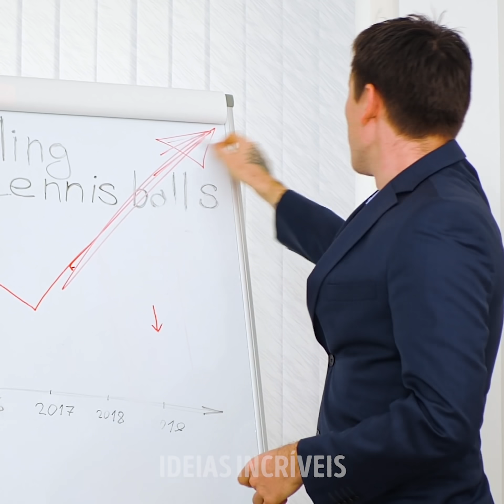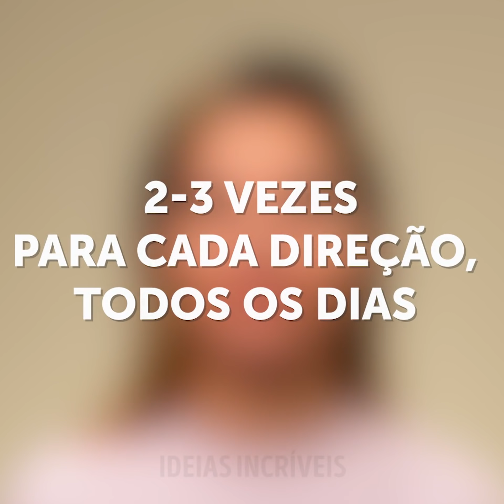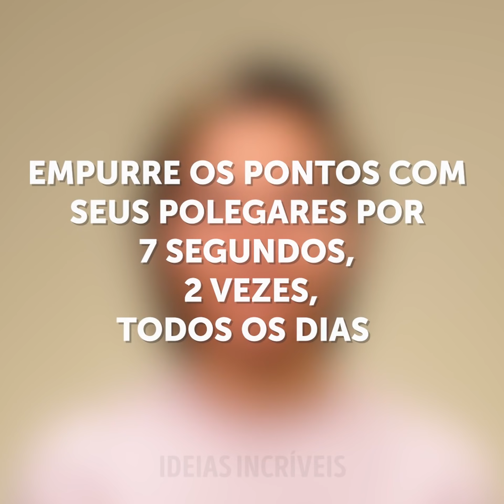IDEIAS E TRUQUES NOSSOS DE CADA DIA || 24 TRUQUES CORPORAIS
INCRÍVEIS TRUQUES CORPORAIS QUE VOCÊ VAI ADORAR FAZER

Se você quiser se acabar com o estresse e relaxar, aplique algumas fatias de pepino sob os olhos ou por todo o rosto.
Se você trabalha em um escritório e tem uma postura ruim, estique os braços no batente da porta para endireitar as costas.
Para se livrar da gordura da barriga, você pode tentar fazer o exercício do vácuo. Com o tempo, seu abdômen ficará mais tonificado e a gordura será removida.
Para deixar de se preocupar, respire fundo e depois aperte todos os músculos apertando os braços.
Se você estiver ansioso, pegue um pouco de vaselina e massageie-a nas têmporas da cabeça. Isso, imediatamente, te ajudará a relaxar e acabar com o estresse.
Eu mostro como fazer um brinquedo para aliviar o estresse usando esponjas de cozinha, um pouco de cola em um balão.
Assista até o final para ver como massagear os pés e eliminar todos os problemas.

MINUTAGENS:
0:59 - Brilhantes exercícios para a barriga
1:52 - Como relaxar
2:28 - Brilhante truque de relaxamento
3:55 - Como parar de se sentir cansado(a)
5:17 - Quebrando pratos para descarregar as energias
7:16 - Massagem nos pés / reflexologia
9:04 - Ponto de pressão para os rins
10:27 - Brilhante ponto anti-estresse
13:15 - Massagem facial - ioga